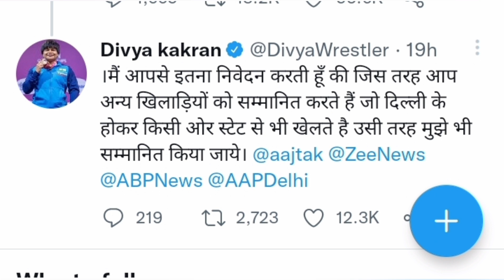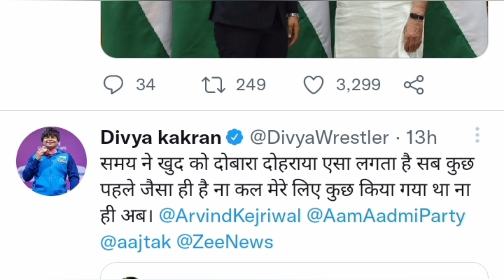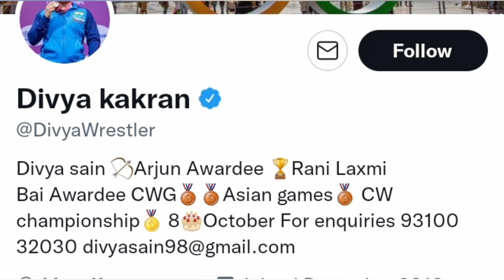commonwealth bronze medalist divya kakran exposed delhi government's sports facilities, divya kakran